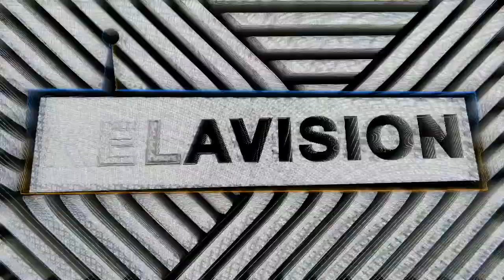NOMADIC POET (The Planets) & PART2 (New Flesh4Old) ARE HAQK (The Alt Hip Hop Project)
Todays podcast we are going back to go forward with a duo from 2 different musical worlds joining forces to make one of the most alternative U.K Hip Hop records in 2022. The Project is called HAQK and it’s creators are @nomadicpoet of The Planets & @keith.khopewell aka PART2 of New Flesh4Old 🔥👊🏻🔥. This is an open conversation into decades of UK Hip Hop creating: from Soundsystem culture, rap and spoken word, to Graffiti and Music production.
We get into the political responsibilities and news/information spreading within music, the creative journey of an album, the music defining era’s of London, being british and more. This is HAQK’s podcast, enjoy!